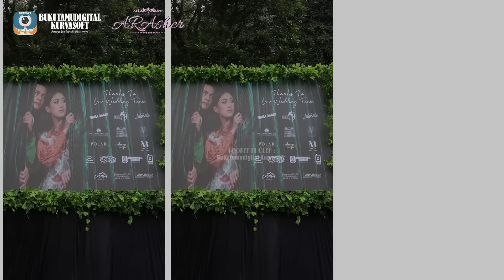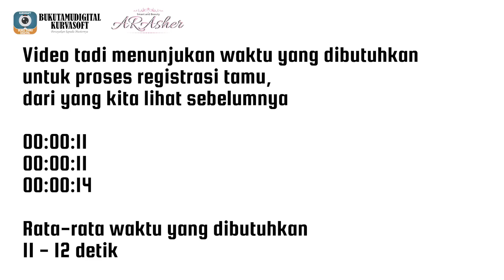PRESIDEN STANDUP INDONESIA MENIKAH - Adjis dan Ulfa